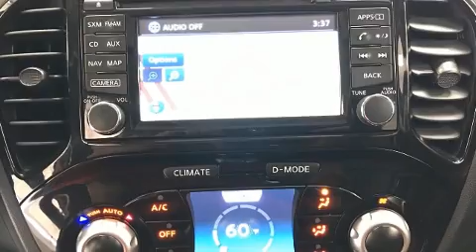2015 Nissan Juke SL in Houston, TX 77034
David McDavid Nissan
11911 Gulf Freeway

The 2015 Nissan Juke. With less than 40,000 miles on the odometer, this 4 door sport utility vehicle prioritizes comfort, safety and convenience. Under the hood you'll find a 4 cylinder engine with more than 170 horsepower, and for added security, dynamic Stability Control supplements the drivetrain. The engine breathes better thanks to a turbocharger, improving both performance and economy. The following features are included: a rear window wiper, heated seats, tilt steering wheel, turn signal indicator mirrors, power windows, cruise control, and a split folding rear seat. Features such as automatic climate control and leather upholstery prove that economical transportation does not need to be sparsely equipped. For drivers who enjoy the natural environment, a power moon roof allows an infusion of fresh air. Premium sound drives 7 speakers, providing you and your passengers a sensational audio experience. Nissan also prioritized safety and security by including: dual front impact airbags with occupant sensing airbag, front side impact airbags, traction control, brake assist, anti-whiplash front head restraints, ignition disabling, and 4 wheel disc brakes with ABS. Our knowledgeable sales staff is available to answer any questions that you might have. They'll work with you to find the right vehicle at a price you can afford. Please don't hesitate to give us a call.